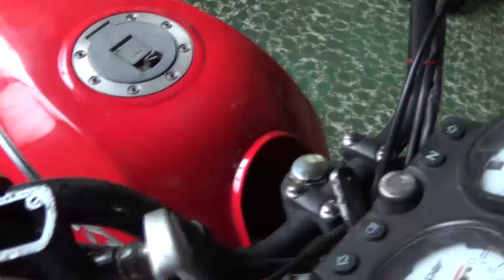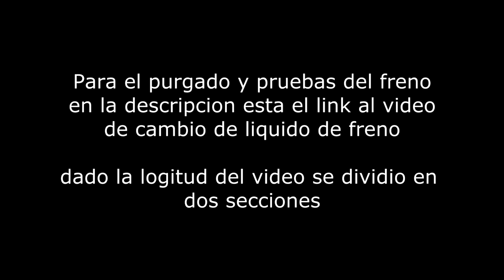Mantenimiento Freno de disco Mordaza o Caliper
hola, les explico como realizar mantenimiento completo a freno de disco delantero y cambio de tanque de liquido de freno.